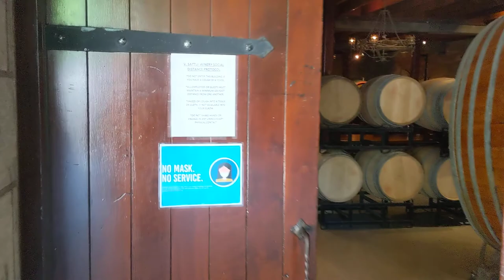Wine Tasting in Napa Valley during Covid-19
Filmed at the V. Sattui Winery in St Helena, CA